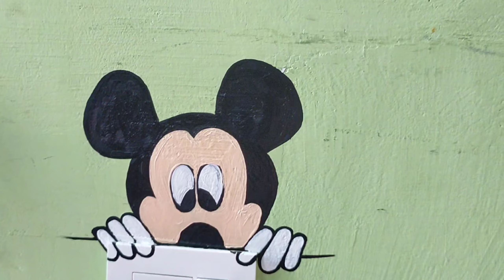Switchboard Painting!! Switchboard Painting Design!!Wall Painting ideas🎨